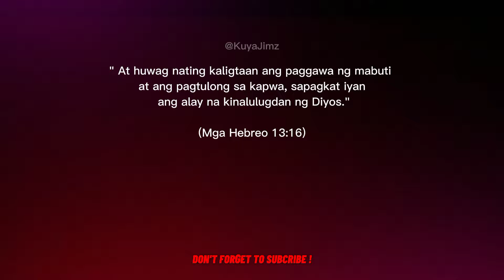MGA SINTOMAS NG ANXIETY DISORDER | Kuya Jimz